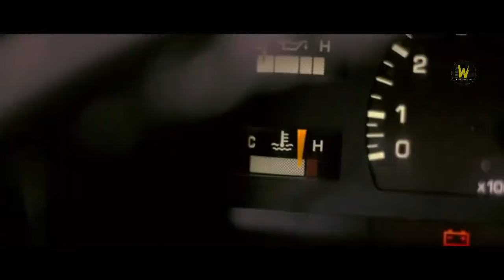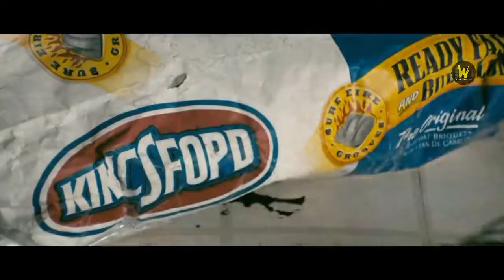Splinter Movie Explained in Hindi | Full Slasher Movie Horror Splinter